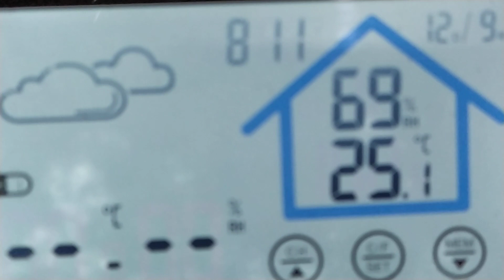Al que madruga dios le ayuda...